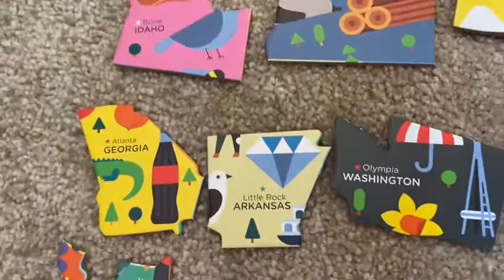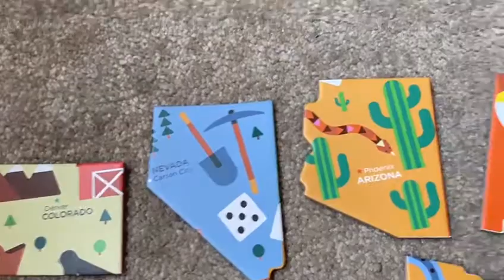Zacky's Birthday US States